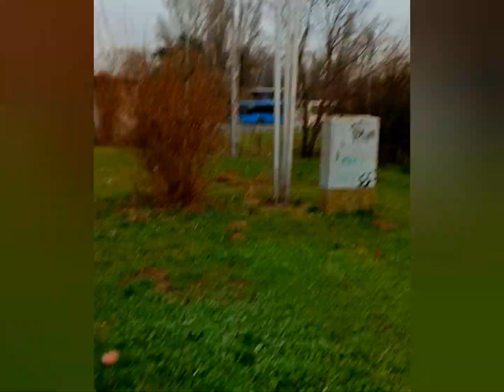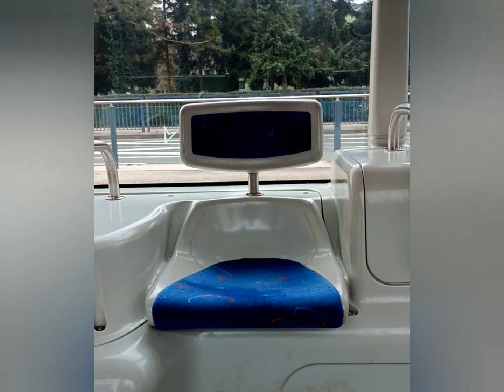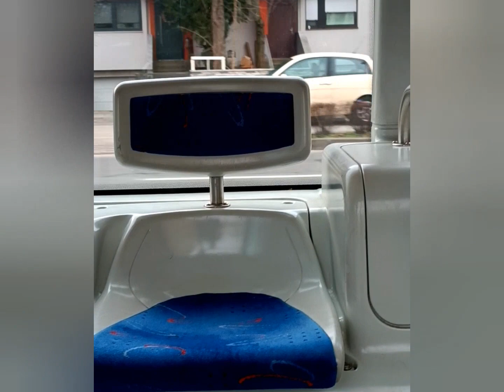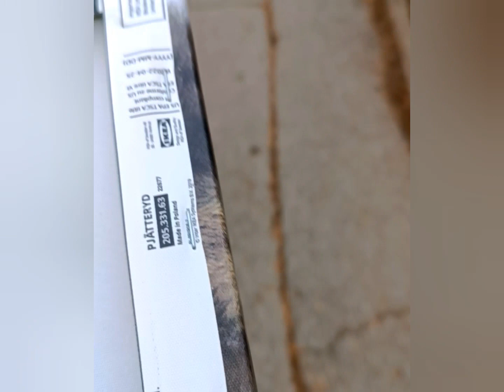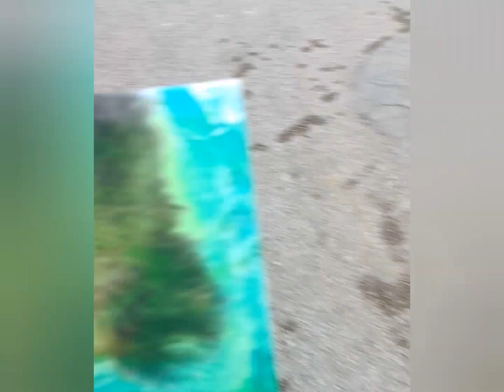Talk Walk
AMAZON (Germany site in English, so you pay small shipping cos i live close)

if you can help